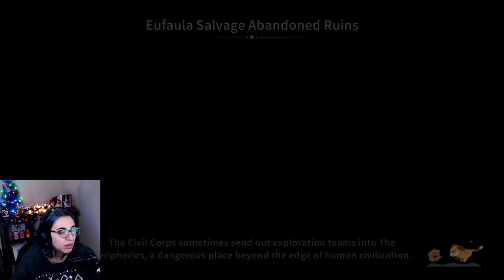Sandrock Oasis Unleashed! Desert Planting Adventure | My Time at Sandrock - Part 7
Welcome back to Sandrock, where the oasis is calling and the soil is ready to groove! 🌵 Join me in Part 7 of My Time at Sandrock as we kick off a Desert Planting Adventure that's sure to make the town bloom with joy! From dance-offs to commissions and uncovering the secrets of the Straw Grid, we're on a quest to turn Sandrock into a vibrant paradise! 🎉🌺

🕰️ Timestamps:

Dance-off: 00:00 - 02:49
Builder Cruise: 02:49 - 13:13
Commissions: 13:13 - 24:30
The Grass is Greener: 24:30 - 31:20
Builder Cruise: 31:20 - 36:07
Commissions: 36:07 - 49:31
The Assistant: 49:31 - 54:30
Commissions: 54:30 - 01:29:52
The Grass is Greener: 01:29:52 - 01:30:51
Outro: 01:30:51 - 01:33:50

🌱 Dive into the heart of Sandrock Oasis, where every seed sown brings us closer to transforming the arid land into a green haven! Learn the art of desert planting with Zeke and witness the magic unfold. Join the adventure, and let's make Sandrock thrive! 🌈🌼

Ready your Basic Planting Kit and let's dance our way to a blooming paradise! 💃🌟